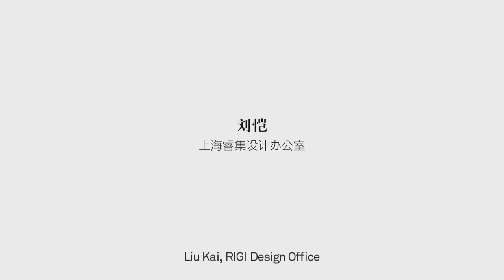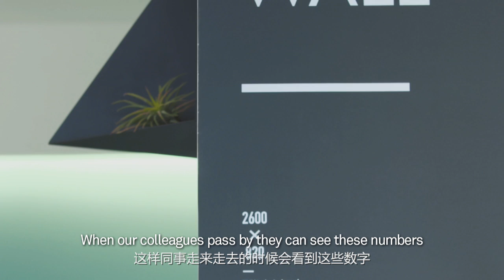LK+RIGI Design Office by RIGI Design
As for the case, designers, RIGI Design will adopt the concept "complex simplicity, colorful monotone" as the definition for the new office.
For the entrance reception areas, designers will use simple black lines and the hierarchy of the geometry to increase dimensional feelings. Besides, the installation of large transparent white glasses and white transparent film lamp, will on the one hand satisfy the lighting requirements, and on the other hand display the brand image of the company.
In order to eliminate stereotype of normal meeting room, the ceiling will be shaped as dome, moreover, in order to create relaxing atmosphere inside meeting room, designers will be adopt interesting geometry design for the meeting table, wood material for the floor and white color as dominate hue.
The present case is a creative park reconstructed from former garment factory, so the height of each floor is higher. Therefore, the designer intend to use transparent materials to transform parts of the ceiling so that to create a cozy and spacious office. Partial ceilings over the office will be sectioned through weaving and stacking of blocks. In result, this irregular design will increase the rhythm sensation of the space.
Large scale of soft black gray felts are used to convey a feeling of intimacy which will at the same time present rich texture layers compared with black and white wall. Meanwhile, the use of partition which is lightweight bookshelves with appropriate plants will make the office environment more relaxing, improve the comfort sensation of the space. The visual effects will be strengthened by the use of plan design elements and lighting design.
This is the designer's room which is full of joy, annoyance for a period of time and days.